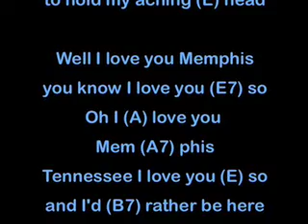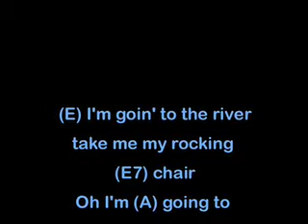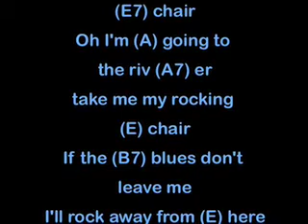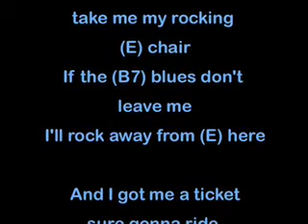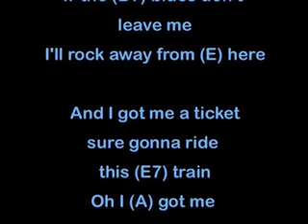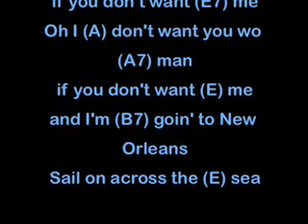Memphis Yodel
This 1928 song by Jimmie Rodgers is my second favorite Jimmie Rodgers' song after "Waiting For a Train"

I play it in the key of E by placing a capo at the second fret and using the following chords;
D = E
D7 = E7
G = A
G7 = A7
A7 = B7

I do this because I just love the sound when G goes to G7. It doesn't sound the same when going from A to A7.

(E) I woke this morning
the blues around my (E7) bed
Oh I (A) woke this morn (A7) ing
the blues around my (E) bed
and I (B7) ain't got nobody
to hold my aching (E) head

Well I love you Memphis
you know I love you (E7) so
Oh I (A) love you Mem (A7) phis
Tennessee I love you (E) so
and I'd (B7) rather be here
than any place I (E) know

(E) I'm goin' to the river
take me my rocking (E7) chair
Oh I'm (A) going to the riv (A7) er
take me my rocking (E) chair
If the (B7) blues don't leave me
rock on away from (E) here

And I got me a ticket
sure gonna ride this (E7) train
Oh I (A) got me a tic (A7) ket
sure gonna ride this (E) train
and I'll (B7) go somewhere
where I won't have to hear your (E) name

(E) I don't want you woman
if you don't want (E7) me
No I (A) don't want you wo (A7) man
if you don't want (E) me
and I'm (B7) goin' to New Orleans
Sail on across the (E) sea